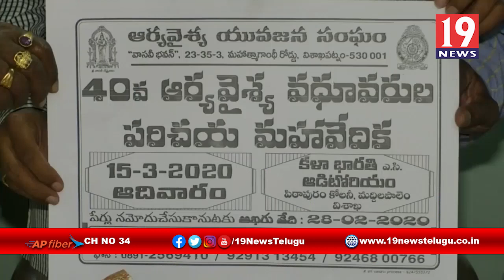వదు వరుల పరిచయ మహా వేదిక - విశాఖ ఆర్య వైశ్య యువజన సంఘం ఆధ్వర్యంలో - విశాఖపట్నం జిల్లా